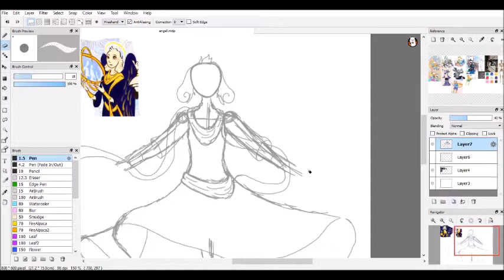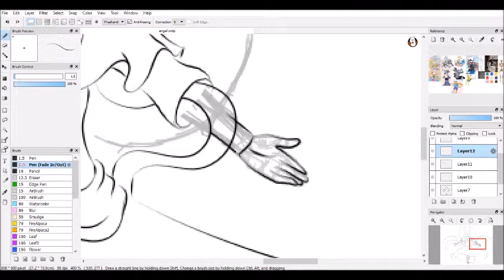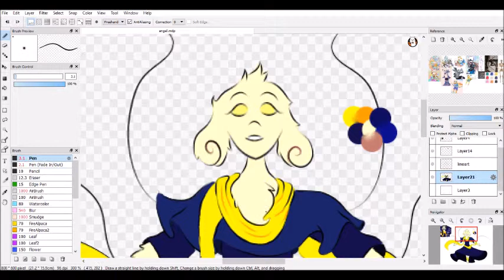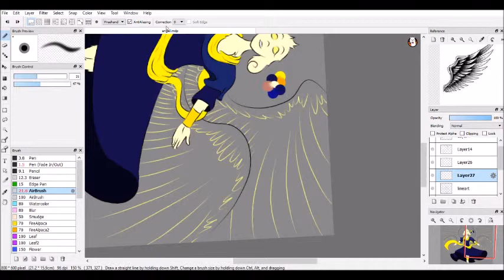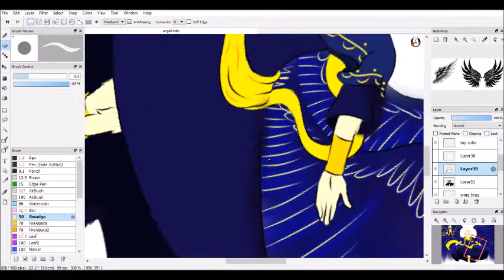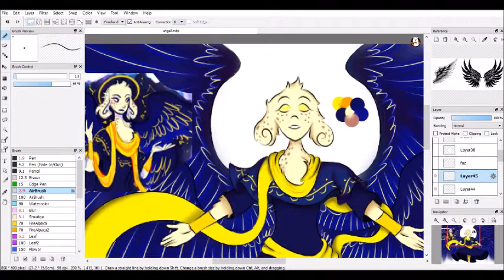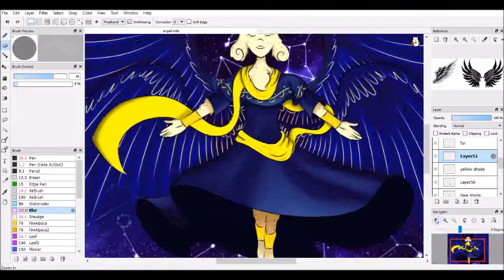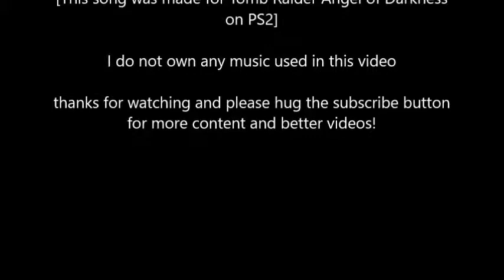lailah Angel speed paint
This is a speed paint of Bright Goats AU lillucifer for cuphead.

Hunchback of Notredam-God help the outcasts
belongs to Walt Disney Music Company

Come little children-my little pony version on youtube

Midnight Frenzy-by
Duo Cartoonist on youtube

Angel of Darkness -by Alex C ft. Yasmin K
[This song was made for Tomb Raider Angel of Darkness
on PS2]

for more content and better videos!